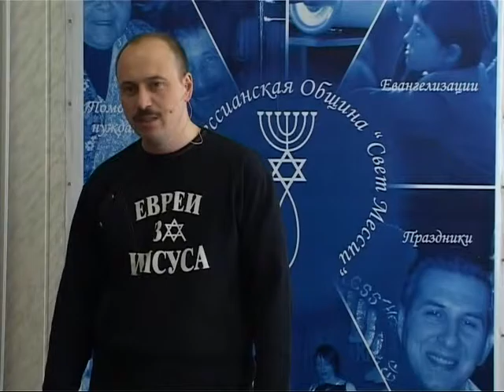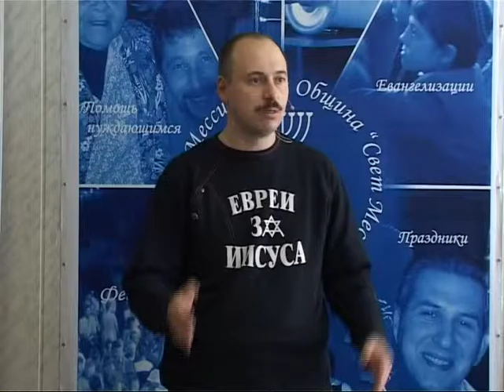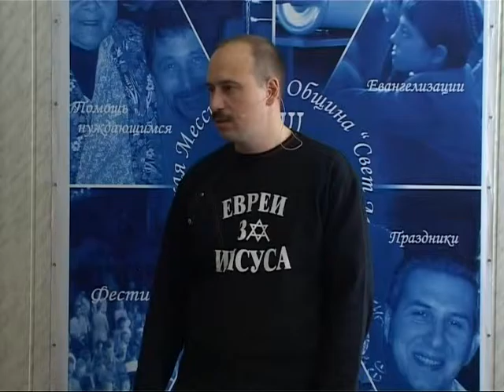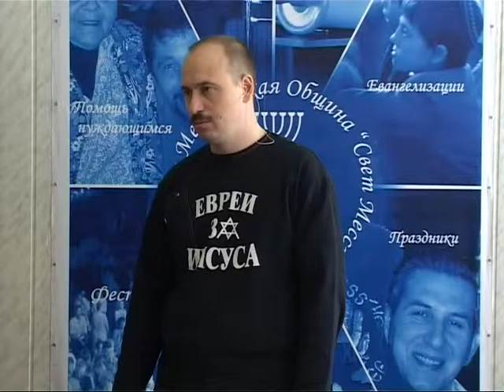МЕБИ Леонид Вассерман "Методы благовестия евреям" Урок 11